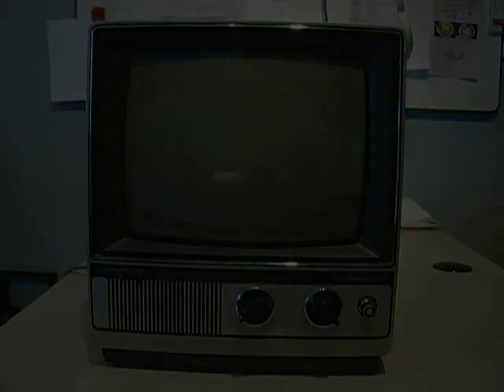Analog Cellphone Calls on UHF Channels of a TV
There was a time when over-the-air analog UHF television went up to channel 83. That changed when analog cellphones came into being in 1982. They took over the radio spectrum from 824-894 MHz that had been occupied by channels 70-83. But analog cellphones were basically just FM transcievers. So, I thought, it should theoretically be possible to listen in on analog cellphone calls with an old television set. I picked one up for $20 from a local used goods store, and here are the results. Analog cellphones have now been displaced by digital ones, so this experiment will most likely no longer work. This recording was made in 2007.